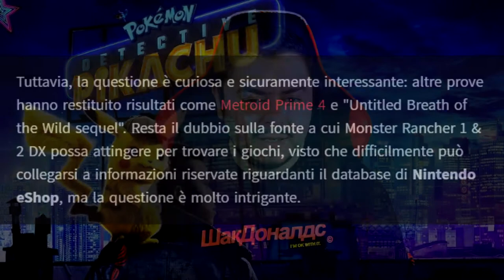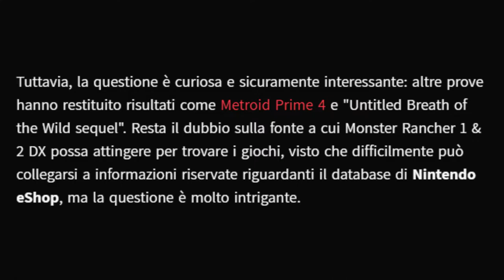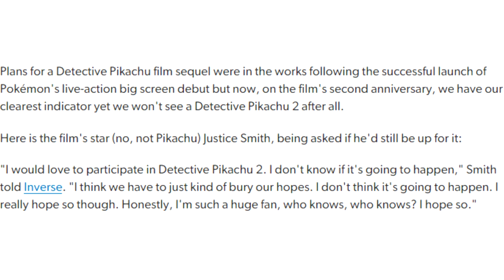In arrivo DETECTIVE PIKACHU 2 su NINTENDO SWITCH?!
Vuoi supportare il canale? oppure

Questa rubrica si evolverà sicuramente nel corso del tempo. Vedrò di darmi da fare